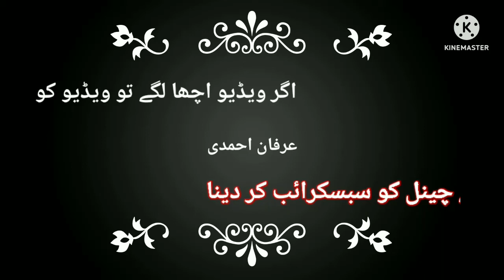Yahi Kanoon Kudrat hai yahi Har Bar Hota Hai New Naat 2022 Naat ringtone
nazam 2022

Kalam  Irfan Ahmadi
Artist Tarique Anwar Hossain
Video editing. Irfan Ahmadi
Production. Irfan Ahmadi

I HAVE YOU LINK THIS VIDEO WATCH AND SHARE

Comments-💬--//

ALL ISLAMIC CONTENT AVELABLE HERE

نعت نظم کلام اور ویڈیو کی تمام حقوق محفوظ ہیں اپنی طرف سے اپنی چینل میں بعینہ ہماری ویڈیوز یا از سر نو رکارڈ کر کے اپلوڈ کرنے کی اجازت نہیں اور ایسا کرنے پر آپ کو کاپی رائٹ یا دیگر پریشانیوں کا سامنا ہوسکتا ہے.

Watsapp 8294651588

alwidai nazam 2022
jui nazam 2022
pashto new nazam 2022
nazam 2022 ki
nazam 2022 ka
nazam 2022 book
nazam 2022 banlist
nazam 2022 bolum
nazam 2022 bali
nazam 2022 basketball rankings
nazam 2022 basketball players
nazam 2022 baseball rankings
nazam 2022 calendar
nazam 2022 conference
nazam 2022 cast
nazam 2022 course
nazam 2022 calendar download
nazam 2022 college confidential
nazam 2022 class profile
nazam 2022 download
nazam 2022 dates
nazam 2022 dubai
nazam 2022 download mp3
nazam 2022 download apk
nazam 2022 demographics
nazam 2022 events
nazam 2022 english
nazam 2022 english subtitles
nazam 2022 espn basketball rankings
nazam 2022 e county line rd
nazam 2022 film
nazam 2022 full movie
nazam 2022 facebook
nazam 2022 fifa world cup
nazam 2022 football rankings
nazam 2022 game
nazam 2022 group
nazam 2022 game download
nazam 2022 guam
nazam 2022 graduation date
nazam 2022 graduation
nazam 2022 graduation slogans
nazam 2022 harga
nazam 2022 hd
nazam 2022 hotstar
nazam 2022 host
nazam 2022 high school basketball rankings
nazam 2022 high school
nazam 2022 indonesia
nazam 2022 instagram
nazam 2022 in pakistan
nazam 2022 in november
nazam 2022 is in what county
nazam 2022 in roman numeral
j and j earnings
j j cale band members
j j cale greatest hits
khatra khatra khatra salary per episode
2022 ki nazam
k gudi timings
nazam 2022 live
nazam 2022 login
nazam 2022 live streaming
nazam 2022 lineup
nazam 2022 location
nazam 2022 logo
nazam 2022 lacrosse rankings
nazam 2022 movie download
nazam 2022 movie
nazam 2022 mp3 download
nazam 2022 manual
nazam 2022 magazine
mufti saeed arshad new nazam 2022
20 cm ne kadar
national top 20 songs
nazam 2022 online
nazam 2022 opening
nazam 2022 olympics
nazam 2022 odds
nazam 2022 orientation
big p little p policy
p martinez ranking
p ranking
p to p results
nazam 2022 qatar
nazam 2022 qartulad
nazam 2022 quora
nazam 2022 q3
nazam 2022 qualifiers
nazam 2022 registration
nazam 2022 results
nazam 2022 resultat
nazam 2022 review
nazam 2022 release date
nazam 2022 ryder cup
nazam 2022 schedule
nazam 2022 songs
nazam 2022 songs download
nazam 2022 season
nazam 2022 schedule pdf
nazam 2022 stats
nazam 2022 slogans
2020 emmy results
2020 kadın cinayetleri sayısı
nazam 2022 telegram
nazam 2022 tracklist
nazam 2022 tickets
nazam 2022 tickets price
nazam 2022 top basketball recruits
nazam 2022 update
nazam 2022 uae
nazam 2022 update download
nazam 2022 urban dictionary
nazam 2022 usa
nazam 2022 us open
nazam 2022 videos
nazam 2022 video download
nazam 2022 vw bus
nazam 2022 vw microbus
nazam 2022 vs glock 19
nazam 2022 watch online
nazam 2022 wiki
nazam 2022 winners
nazam 2022 winners list
nazam 2022 world cup
nazam 2022 world cup qualifying
nazam 2022 xxl
nazam 2022 x1
nazam 2022 x3
nazam 2022 x2
nazam 2022 youtube
nazam 2022 youtube channel
nazam 2022 youtube videos
nazam 2022 youtube download
nazam 2022 yield
nazam 2022 youth olympics
nazam 2022 yield rates
nazam 2022 zoom
nazam 2022 zamusic
nazam 2022 zagreb
nazam 2022 zimbabwe
nazam 2022 0gomovies
nazam 2022 02
nazam 2022 01
nazam 2022 03
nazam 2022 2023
nazam 2022 23
nazam 2022 24
nazam 2022 22
nazam 2022 25
nazam 2022 3d
nazam 2022 30
nazam 2022 4k
nazam 2022 40
nazam 2022 40 cal
nazam 2022 40 cal extended magazine
nazam 2022 5g
nazam 2022 60
nazam 2022 7 days
nazam 2022 8k
nazam 2022 911
nazam 2022 997
nazam 2022 990
nazam 2022 900
nazam 2022 999
nazam 2022 9mm
nazam 2022 9mm for sale
nazam 2022 9mm review
islamic naat